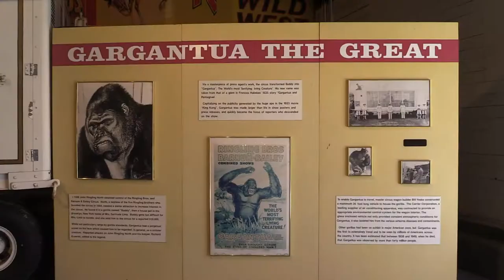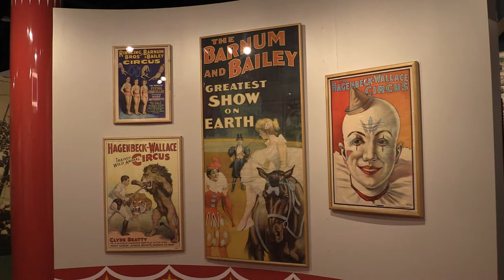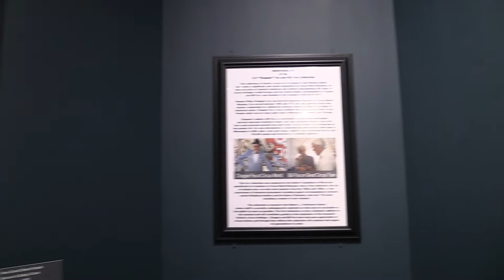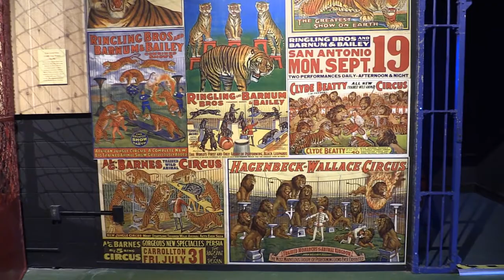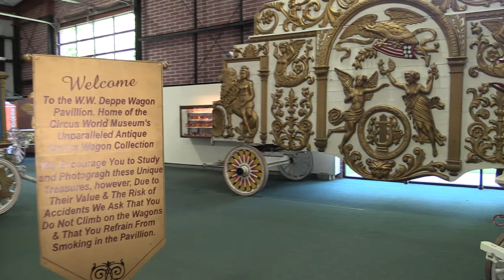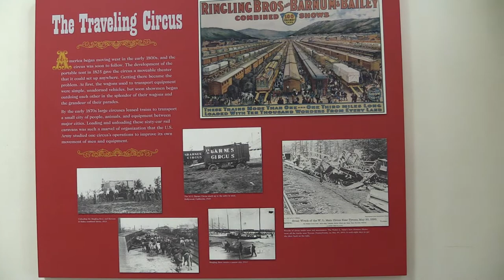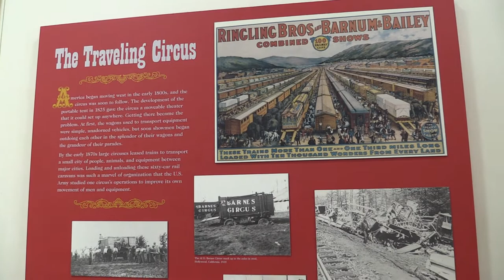Circus World Museum In Baraboo Wisconsin Tour July 11 2019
In this video I will take you around the property to show you what they have to offer. We will show what goes on out side, and in the inside as well. This is knowing to be the worlds well knowing circus museum. Everyone must have heard of Barnum & Bailey Circus somewhere down the line. I hope you enjoy my sneak preview of this 33 minute film.